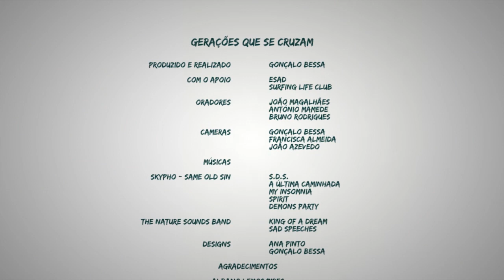Curta-Metragem "Gerações que se Cruzam" Oficial Completo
Título: Gerações que se Cruzam

Produção/Realização/Ideia Original: Gonçalo Bessa

Duração: 13min 40segundos

Apoios: ESAD, Surfing Life Club
Formato: Vídeo - 720p, .mp4 Audio - AAC

Um documentário a nu, sobre o surf no norte de Portugal. Nada de ondas fantásticas nem destinos paradisiacos, simplesmente o mar e a tradição sobre ele que se vive por aqui.

Três gerações separadas por anos de sabedoria e prática de um desporto, considerado pela sua história, de reis. Três gerações que partilham um gosto comum, o surf, que os une, onde, como em todas as "artes", a técnica é passada de geração em geração.

Hoje o surf em Portugal é conhecido pelas boas condições de Peniche, onde existe uma etapa do campeonato do mundo de surf, pela Ericeira, Reserva Mundial de Surf, pelas ondas bombásticas da Nazaré e o surf de tow-in. No entanto, não só na zona da capital existem boas condições para a prática deste desporto, pelo norte do país também temos boas ondas, bons surfistas e boa formação na área.

Resumindo, isto é o que "Gerações que se Cruzam" pretende mostrar, "deslocalizar" o surf da zona de Lisboa para que todo o país seja considerado um "paraíso" do surf.